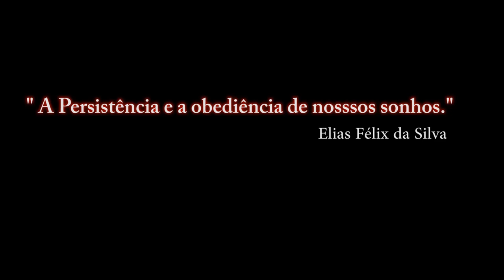DCS WORLD- SU-25T- DECOLAR E POUSAR.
O vídeo com bonus. Parada de motor.